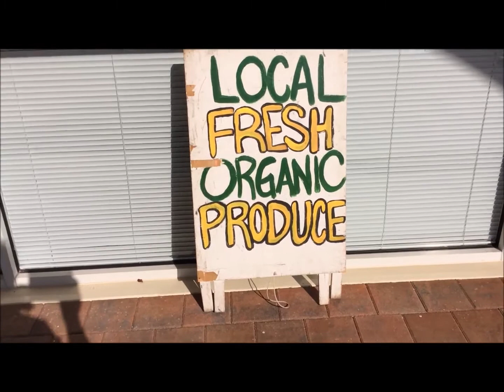Better Health Greater Wealth 20 - Inyoni Organic Farm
Better Health Greater Wealth Episode 20 was produced by veteran television producer and program personality Rob Kircher. Rob also produced and hosted these two other television shows: Better Health Destination Florida and Great Neighborhood Cooks.
Rob is a prolific program creator and producer with a wide range of interests including these genres: Reality, Food, Film, Retail, Real Estate, New Products, Hobbies, and Corporate Imaging.

Mobile Home Remodeling:

All content is copywritten protected.